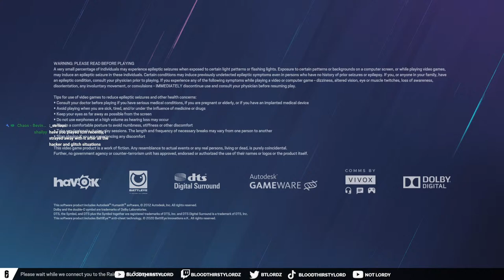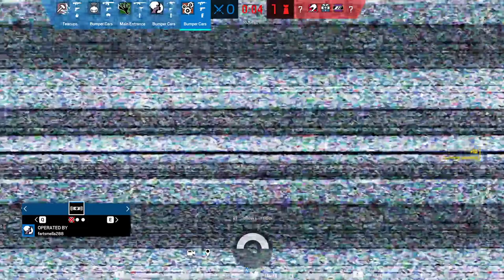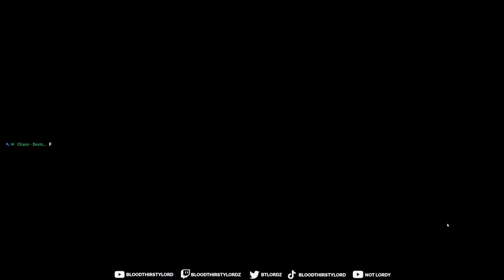🔴LIVE! Helldivers 2 - NEW Planet, Testing Laser Dagger & Rainbow Six Siege New Operator!!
I will be playing Helldivers 2 and rainbow six siege on today's stream! vehicles

- Lordy
- BloodThirstyLord
- BTL
- BTLordz
- BTLordy

- skill up
- ACG
- kevduit
- penguinz0
- welyn
- alsoaqua
- aqua
- stimpee
- zanny
- general sam
- asmongold

- game review
- gaming news